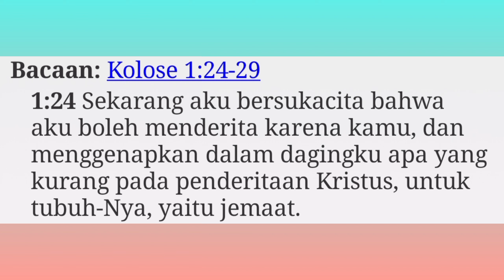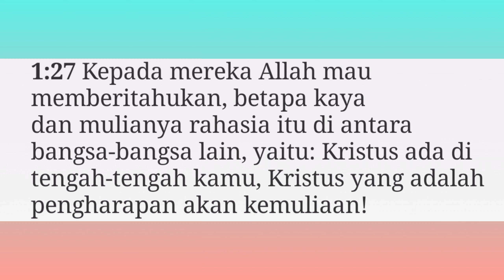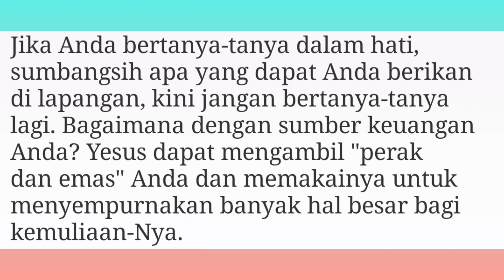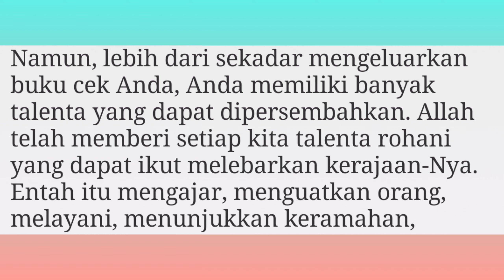IKUT BERMAIN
Renungan Harian
Judul :

Bacaan: Kolose 1 : 24 - 29

NATS: Kolose 1 : 29 (TB)
Itulah yang kuusahakan dan kupergumulkan dengan segala tenaga sesuai dengan kuasa-Nya, yang bekerja dengan kuat di dalam aku.

Sesuai dengan keadaanmu, mulailah melayani Tuhan,
Klaimlah janji teguh-Nya dan percayalah pada firman-Nya;
Allah hanya meminta sesuai kemampuan yang engkau punya,
Dia akan memakai upayamu itu untuk memajukan rencana-Nya.

JANGAN MEMBANGUN MAKAM DI HIDUP ANDA DENGAN MENGUBUR TALENTA ANDA